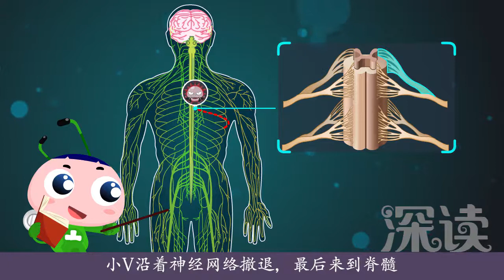深读小视频-带状疱疹（06）如何预防带状疱疹？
如何预防带状疱疹？带状疱疹预防要常通风，勤洗手？日常用品清洗可通过高温水煮、太阳暴晒、喷洒消毒水等方法杀死病毒。满一周岁的小朋友可以注射水痘疫苗，既防水痘又防带状疱疹。抗病毒药物能减轻疼痛，减少病毒扩散？